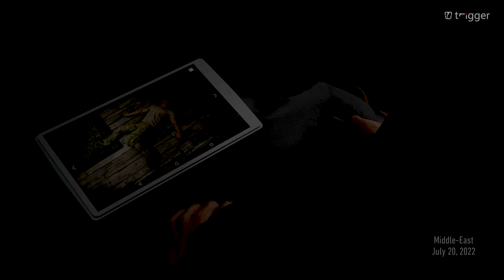An Eye for An AI | Christina Cromwell | Ghost Recon Breakpoint | 4K UHD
00:00 - An Eye for An AI
00:50 - Find Ian Blake
13:25 - Last seen in the silent mountain province.
15:40 - Avalanche Peak in the Silent Mountain.
Ian Blake behind to fend for himself.

28:20 - Talk to Cromwell.
She is on the construction site.

37:40 - Bring AI to Skell.
The technology has been brought back to Jace Skell.

"In this channel, there are videos in the style of cinematic game series.
Wishing you a fun, quality and good time, have a pleasant viewing."